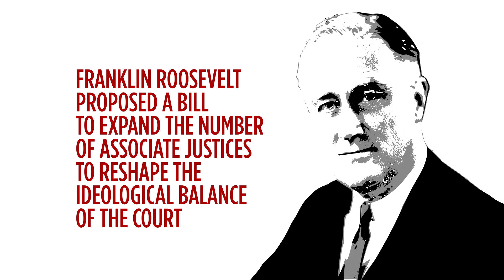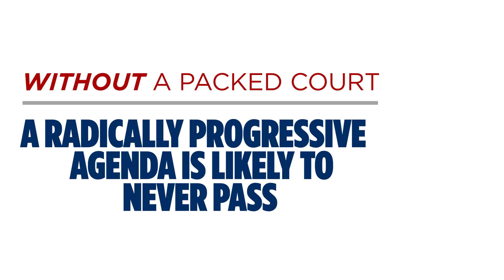COURT PACKING and Why YOU Should Oppose It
What is court packing and why should every American oppose it?